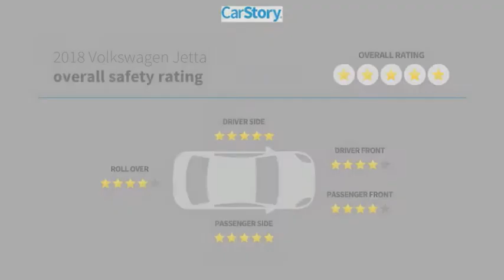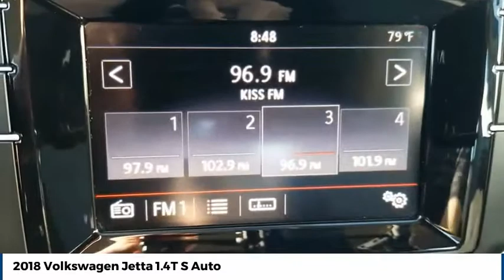2018 Volkswagen Jetta Street Volkswagen of Amarillo Presents WZ8120A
2018 Volkswagen Jetta 1.4T S Auto

Street Volkswagen
8707 Pilgrim Drive